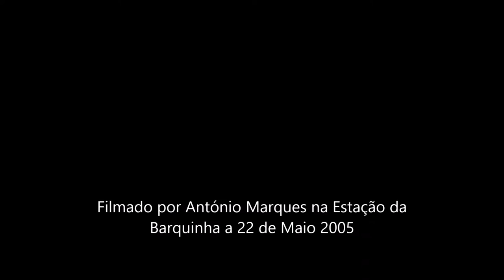CP 2600 Com Comboio Regional na Barquinha